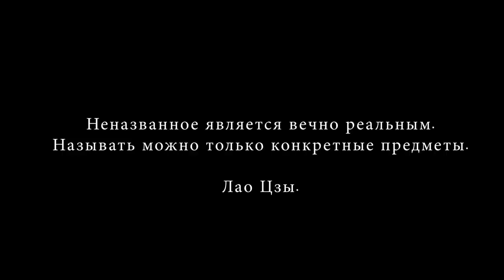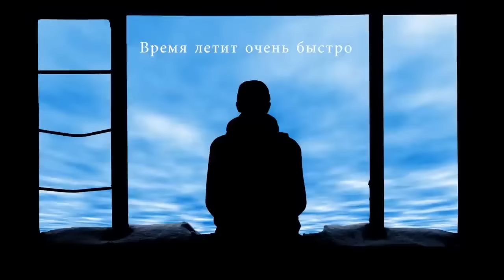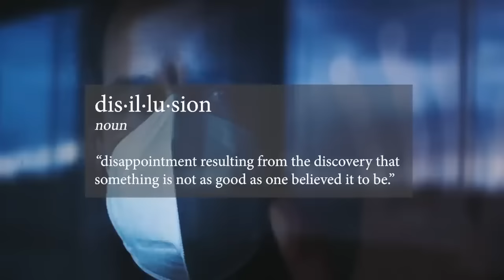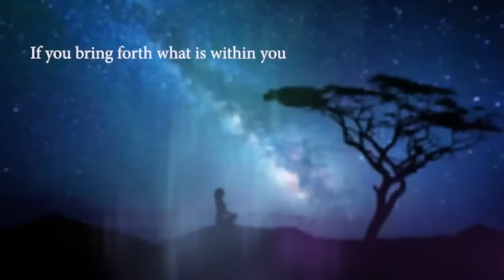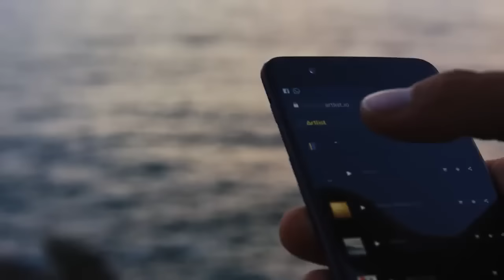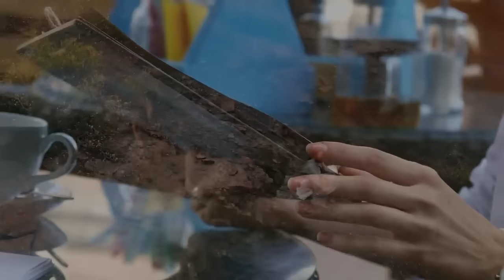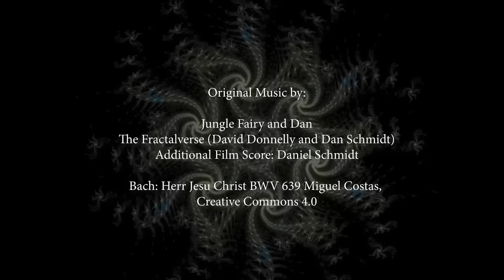Самадхи - Путь без Пути / Осознанная БДИТЕЛЬНОСТЬ и Умственная ТИШИНА / Samadhi Part 3, (Russian)💛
В дзэн есть поговорка:
«Просветление происходит случайно, но практика приближает эту случайность».
В этом фильме мы рассмотрим механизмы, благодаря которым человек приближает эту случайность.💛
В фильме “Самадхи 3” представлен обзор двух аспектов практики — осознанная бдительность и умственная пустота.
Самадхи, "Путь без Пути"  часть 3
Samadhi Part 3, (Russian)
Самадхи – это свобода от отождествления с ограниченным я, свобода от нашей обусловленности, свобода от страданий. Садхана, или духовная практика, ведущая к самадхи, имеет два фундаментальных аспекта: первый аспект — очищение я-системы посредством практик, которые высвобождают энергию из обусловленных шаблонов и патологического мышления. Когда энергия свободна, она способствует большей синхронизации, любви и переходу на более высокие уровни самости или души. То, что вы считаете “отдельным”, становится частью вас. Я-система становится подобной точке пересечения все более высоких уровней разума.

Парадокс заключается в том, что любые практики, которые мы используем, чтобы освободиться от бессознательной обусловленности, сами являются обусловленными. В какой-то момент все техники, все концепции, все действия, все попытки достичь самадхи должны быть отброшены. Медитирующий не может пробудиться. Я-система не может пробудиться. Она может только отказаться от эгоистических реакций контроля и предпочтений, что закладывает основу и внутреннюю перестройку для пробуждения на грубом, тонком и причинном уровнях.

Второй аспект практики можно назвать самоисследованием в свободной форме, которое заключается в осознавании самого осознания, в пробуждении к пониманию того, что все уровни самости или души в конечном итоге пусты. Подобно крыльям птицы, эти два аспекта садханы – осознанная бдительность и пустота ума – несут человека к самадхи, являющимся разрушением двойственности.

Путь – это вы, и каждое препятствие на этом пути – это вы. Путь к самадхи не похож на путь, где вы делаете шаг за шагом, чтобы добраться до места назначения. Такой путь избавляет от иллюзий, подталкивает к пробуждению к тому, кто, где и что вы есть на самом деле.
(с) REM Publishing Ltd, 2017, Канада